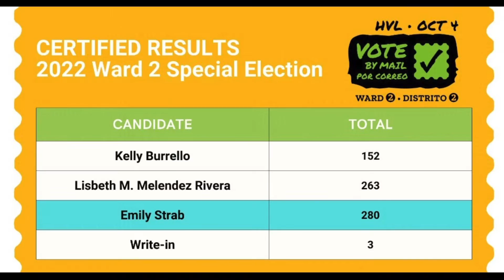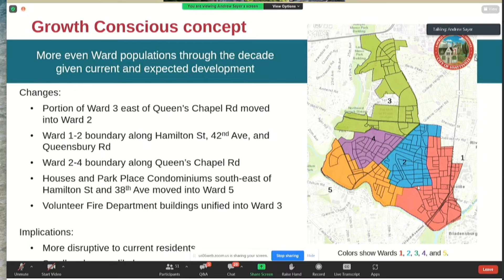October 2022 Hyattsville Council Meetings Recap!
Relief funds for Hyattsville residents, Redistricting, and a redesign of Church Alley Place?! Watch the October Hyattsville Council Meetings recap video to discover what this means for you!

¿Fondos de ayuda para los residentes de Hyattsville, redistribución de distritos y un rediseño de Church Alley Place? ¡Vea el video de resumen de las reuniones del Concejo de Hyattsville de octubre para descubrir que significa esto para usted!